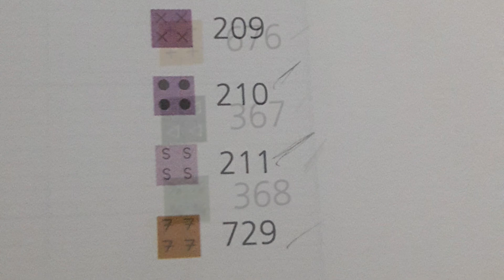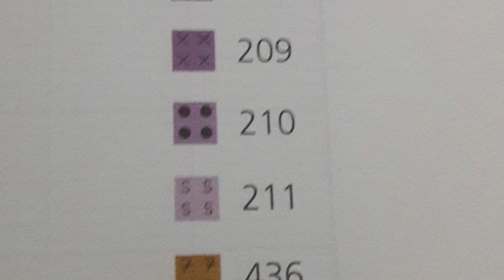MENEKŞE MODELİ SECCADE ŞABLONU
Merhaba herkese 🌸🌸🌸

Bu videomda severek keyifle işlediğim menekşe MODELİ seccademi şablonu ile birlikte sizlerle paylaşıyorum.

Umarım beğenirsiniz 👌🏻👌🏻😊😊

İsteyen sipariş verebilir.

Bana instagram hesabım dan dm den ulaşabilirsiniz

Yeni videolarda görüşmek dileğiyle kendinize çok iyi bakın

Sağlıklacakla kalın